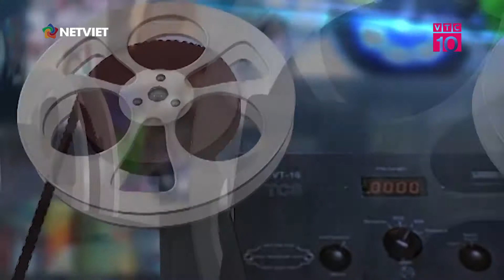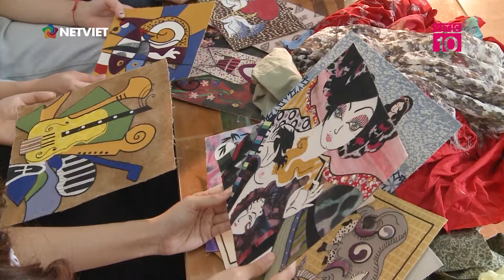HOA SI NGUYEN THU HUYEN VA TRANH GHEP VAI